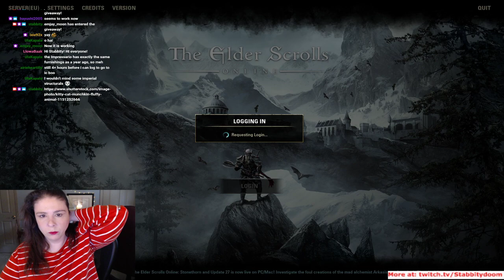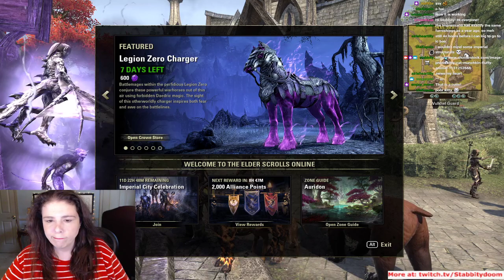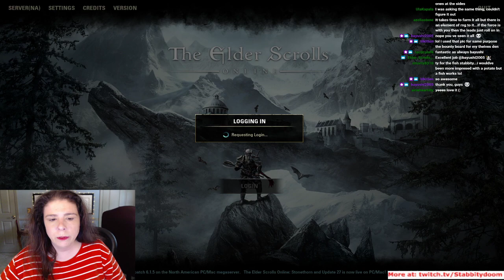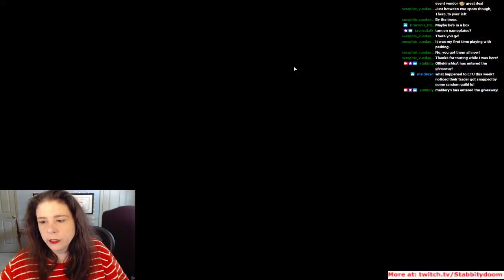September 3, 2020 potato stream - part 1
PC/EU

More Through the Glass entries (not all)
12 @ithilis HOTLC - Peter Pan
20 @sorries grand psijic "Long ago, a mad powerful Wizard aimed to conquer worlds, doing so by trapping them into snow globes. Journey through the snow to see his enchanted collection"
27 @thysbe ravenhurst tailor shop window

31 @brevi Tel galen (revisit) fx
38 @bayushi2005 proudspire fx

PC/NA

More Housing's Finest Builders entries for bar/restaurant
1:02 @cc.yooper coldharbour "the Ball Room Bar"
1:07 @corundum2003 gardner "Wayrest Bakery & Bar"
1:14 @vuedange linchal AD Veteran bar & restaurant
1:27 @ladyvey2014 earthtear Calming seaside restaurant
1:33 @mantup sleek creek "Sugar Tooth Hookah Bar"
1:40 @Marunaiad ald velothi "Ald Velothi Mazte Garden"
1:45 @pandapantz domus secret cafe
1:52 @petite-sarah amaya Tropical Restaurant

non-contest:
1:57 @joshuaaa321 St Delyns cozy apartment

Please give me a follow on twitch, I'm trying really hard to get 1000 and I'm at 954. It would mean SO MUCH.